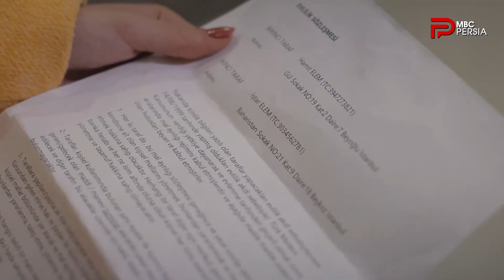سریال پرنسس بدون تاج | قسمت 26 | همه ثروت مادرت متعلق به تو